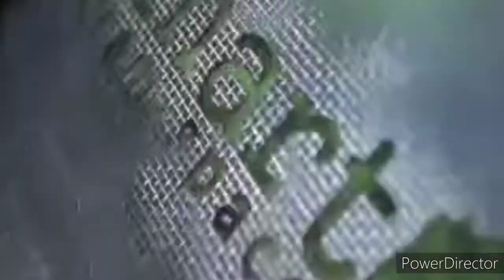Exsotic dalam gerak membasuh tubuh by Win Ekram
Bahas gerak tubuh win Ekram seorang koreografer tari ,seniman tari juga asn ini mengintrepestasikan akan pentingnya membasuh tubuh dengan alam sekitar dan mengajarkan akan pentingnya kebersihan tubuh, data ini kami peroleh dari
Win art space
Tipi Kampung
Japung Nusantara
Lebih Aman Dirumah
Bersatu Melawan Corona